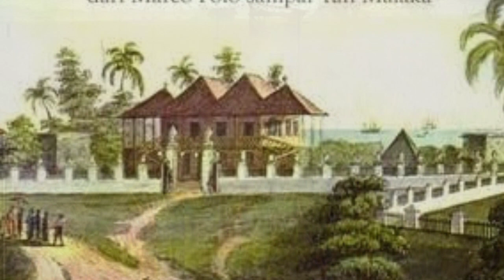Perpecahan...⁉ || Awal Mula Perang Padri di Sumatera Barat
Kami berharap, dengan memahami kisah, cerita dan sejarah awal mula Perang Padri ini, kita dapat menghindari segala bentuk perpecahan antar anak bangsa. (Pada umumnya, ketika masa kedatangan Bangsa Eropa, Suku-suku Bangsa, bahkan ada pula yang sesuku saling bertentangan dan berpecah belah).

Karena, adanya perpecahan antar anak bangsa, tidak ada satu pihak pun yang diuntungkan, bahkan Bangsa lain yang hendak menjajah bangsa kita, dapat dengan leluasa menjalankan niatnya.

Perbedaan adalah sebuah keniscayaan, namun persatuan dan kesatuan antar anak Bangsa harus tetap dijaga. Dengan cara memegang teguh Bhineka Tunggal Ika, saling menghargai dan menghormati kehendak masing-masing bagian,  namun tetap dalam kerangka rasa sebangsa dan setanah air.

Hal ini akan memberikan ruang dan waktu bagi anak bangsa untuk terus berbuat, demi tujuan suci bersama.

Sobat Sejarawan.

Dalam Sejarah Nasional Indonesia IV Balai Pustaka, dikisahkan bahwa perang melawan kolonialisme di daerah Minangkabau bermula dari pertentangan antara dua pihak dalam masyarakat, yang dikenal dengan gerakan Padri, yang dimulai pada awal abad ke-19.

Gerakan ini bertujuan untuk memurnikan ajaran agama Islam, membasmi adat dan kebiasaan yang bertentangan dengan Alquran dan Sunnah Nabi.

Arti istilah Padri sebenarnya tidak begitu jelas definisinya. Pengikut-pengikut gerakan Padri memakai pakaian jubah putih, sedangkan kaum Adat memakai kain hitam.

Dikisahkan, Ketika orang-orang Minangkabau mulai memeluk agama Islam, pada pertengahan abad ke-16, terdapat dua cara hidup yang berdampingan secara damai, yaitu adat lama dan Syara' Islam sama-sama dihormati.

Keduanya mendapat tempat dalam masyarakat Mingkabau, sampai-sampai timbul pepatah yang mengatakan: "Adat basandi Syara', Syara' basandi Adat''. Golongan Adat dan golongan Syara' bekerja sama dan melengkapi  satu sama lain.

Namun, pada masa selanjutnya kerja sama ini ternyata tidak abadi, keadaan pun berubah.